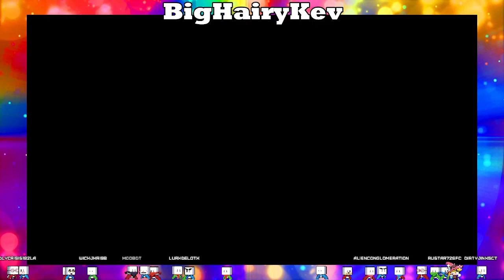Star Citizen #2 - Trapped In My Own Apartment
Well, HELLO and WELCOME to the Channel!!!  This is BigHairyKev, and I really hope you enjoy my content!  ⭐😃👍